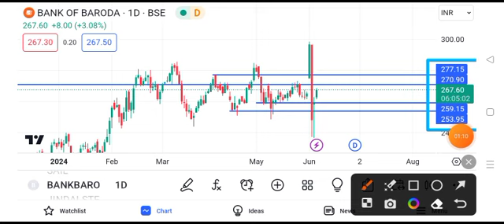bank of baroda share news | bank of baroda share target | bank of baroda share price